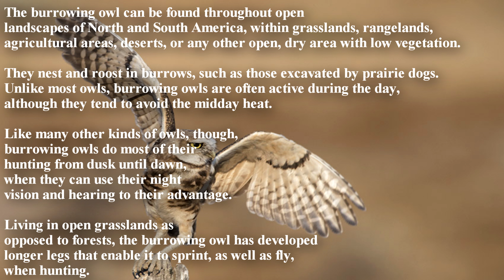BURROWING OWLS ON POCO DINERO RANCH